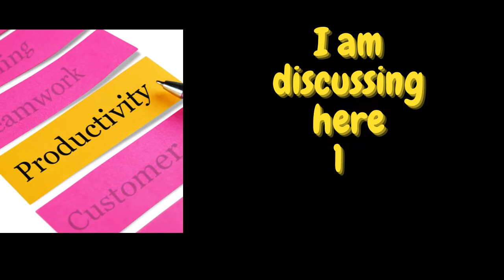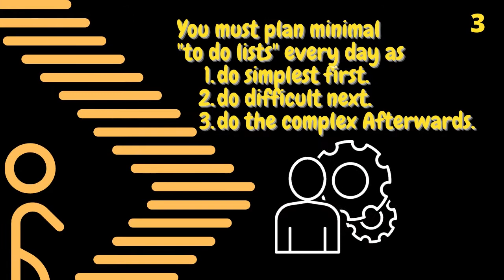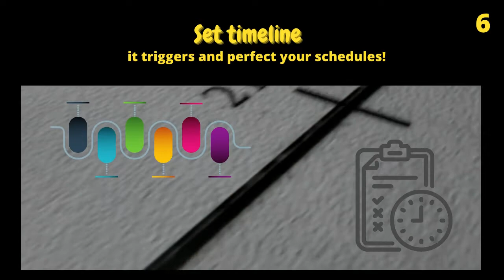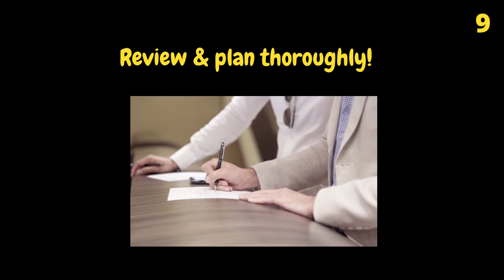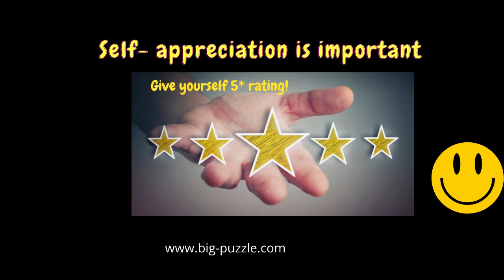How do you plan and rate your productivity?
The productivity is a master piece in anyone life. Though every person try to achieve the best productivity in a day to day life, there are many distractions used to crop up in between and skip away  the opportunity of productivity into a stalemate situation. Then it becomes a nail-biting story of looking back what is missed out. The challenges used to come , but how to face it and achieve the result is important.